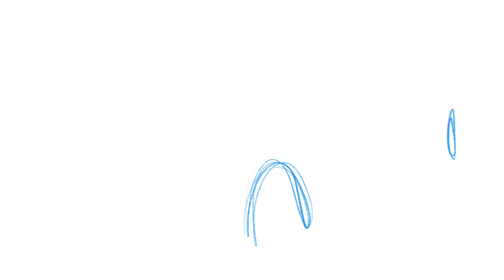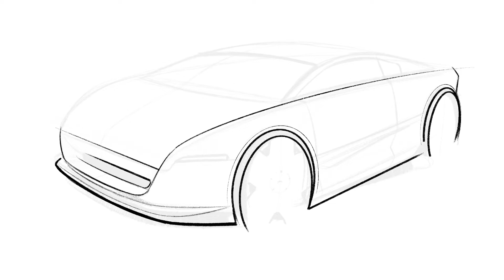Quick Take: Small EV Coupe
Remember all the small coupes we had to choose from in the 1990's and early 2000's? The Mazda MX6, the Ford Probe, the Toyota Paseo and Celica, the Audi Quattro Coupe, the VW Scirocco, and on and on... I'd love a small EV coupe!